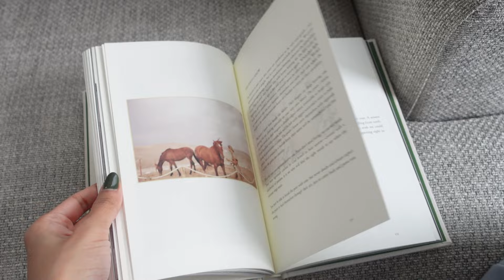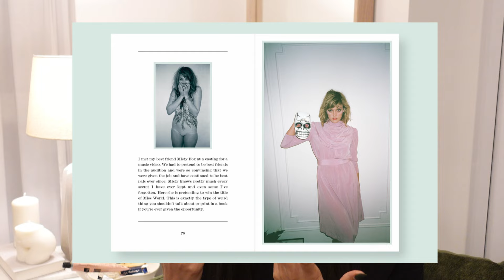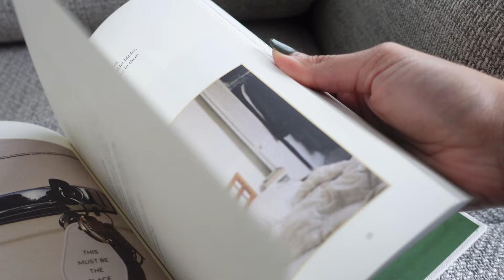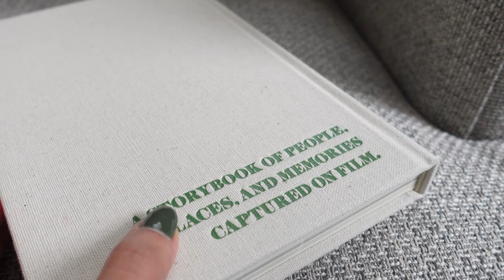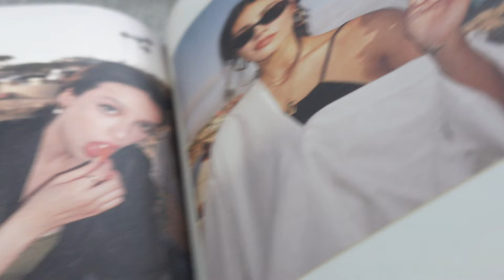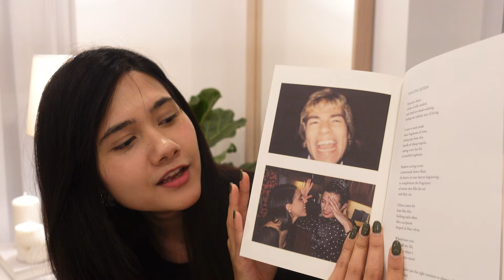Film for Her by Orion Carloto (Book Review)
If you have any similar recommendations, please leave them down below!